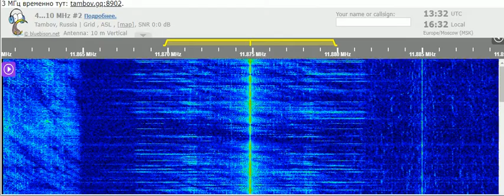14 10 2021 Furusato no Kaze in Japanese to NEAs 1330 on 11874,8v Tashkent